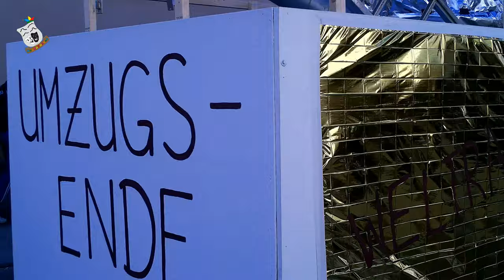Hegau Umzug Mühlhausen 19.02.2023